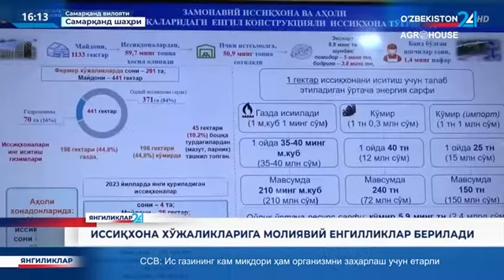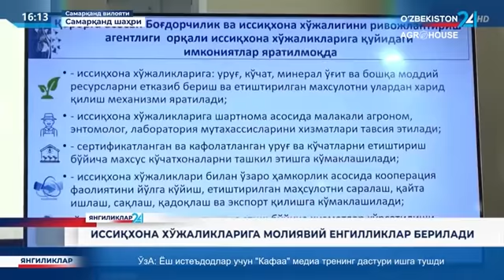Иссиқхона хўжаликларига молиявий енгилликлар белгиланади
Президент Шавкат Мирзиёев иссиқхона хўжаликларини қўллаб-қувватлашга қаратилган қўшимча чора-тадбирлар тақдимоти билан танишди.

Бу ҳақда 5 сентябрь куни озиқ-овқат хавфсизлиги бўйича ўтган видеоселектор йиғилишида кўрсатма берилган эди.

Ҳозирги кунда юртимизда 3 мингдан ортиқ иссиқхона бор. Уларнинг жами майдони 6 минг 300 гектардан зиёд бўлиб, шундан 4 минг 300 гектари сўнгги беш йилда ташкил этилган. Озиқ-овқатларнинг узлуксизлигини ва экспортини таъминлаётган кўп маҳсулотлар шу мажмуаларда етиштирилмоқда.

Лекин сўнгги пайтларда ташқи бозорлардаги чекловлар ва транспорт логистикасидаги узилишлар бу тармоққа ҳам салбий таъсир кўрсатмоқда. Хусусан, аксарият иссиқхоналар бизнес-режасида 1 тонна маҳсулот таннархи ўртача 600 доллар деб ҳисоб-китоб қилинган бўлса, 2020 йилда таннарх 900 долларни ва 2021 йилда 1 минг 200 долларни ташкил этган. Айрим иссиқхона хўжаликларида кредит, солиқ, табиий газ ва электр энергияси тўловлари бўйича қарздорлик юзага келган.

Шу боис, Президентимиз топшириғига кўра, соҳадаги муаммолар ўрганилди ва тадбиркорларнинг таклифлари эшитилди. Улар асосида, иссиқхонада маҳсулот етиштириш ва уни сотишнинг янги механизми ишлаб чиқилди.

Унга кўра, Боғдорчилик ва иссиқхона хўжалигини ривожлантириш агентлиги иссиқхоналарга уруғ, кўчат, минерал ўғит ва бошқа моддий ресурсларни етказиб беради, маҳсулотни сотиб олиб, экспорт қилади. Карантин ва ўсимликлар ҳимояси агентлиги кўчатларни парваришлаш бўйича хизматлар кўрсатади.

Шу билан бирга, молиявий енгилликлар ҳам белгиланмоқда. Жумладан, иссиқхона хўжаликлари ва музлаткичли омборхоналар учун халқаро молия институтлари ва давлат мақсадли жамғармаларидан ажратилган кредитларни қайтариш муддати 7 йилдан 14 йилга ҳамда имтиёзли даври 3 йилдан 5 йилга узайтирилиши назарда тутилмоқда. Кредитларни қайтариш муддатлари ҳосилни йиғиб олиш ва сотиш муддатларига мослаштирилади.

Экспортбоп маҳсулот етиштиришни рағбатлантириш мақсадида хорижий валютадаги банк кредитларини йиллик 4 фоиз ставкада ажратиш мўлжалланмоқда. Саноат типидаги замонавий иссиқхона ва логистика марказларини ташкил этиш учун яхлит майдонлар очиқ аукцион савдоларига чиқарилиши белгиланмоқда.

Давлатимиз раҳбари бу чора-тадбирларни маъқуллади. Мева-сабзавотларни сақлаш, саралаш ва қадоқлаш имкониятига эга бўлган савдо мажмуалари ташкил этиш, янги иссиқхоналар учун сув ва электр тармоқларини тортиш бўйича кўрсатмалар берилди.